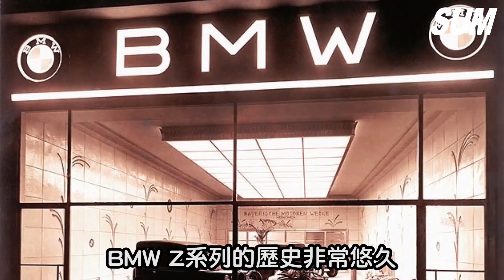【中古車】SUM帶你認識傳奇BMW Z4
【車輛售出】
2009年 BMW Z4 ROADSTER E89  鬆讓你帶回家!
車輛所在縣市、區域：桃園市八德區
車商名稱：合泰汽車
車商地址：桃園市八德區和強路306號

# SUM汽車網還有更多【BMW Z4】中古車，等你來賞車

【SUM賞車網】已更名為【SUM汽車網】